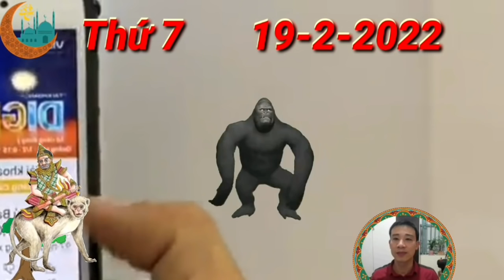TU VI Ngày 19/2/2022 Con Giáp TIỀN ĐẦY KÉT - QUÝ NHÂN MỞ LỐI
Ngủ hành Tương Hại, khiến cho vận trình tình cảm của bạn tuổi thìn trong ngày hôm nay không được tốt cho lắm, với bạn đang buộc mình vào những mối quan hệ mà nửa bên kia không thực sự hào hứng. Ngày hôm nay, hãy nới lỏng sợi dây kiểm soát này ra và cho bản thân mình cũng như là đối phương có được sự tự do. Không chừng, hiệu quả còn tốt hơn bạn mong đợi ban đầu nưa nhé. Mọi mối quan hệ đều cần có không gian riêng tư mà.

Chính Ấn tương trợ, lại làm cho con giáp tuổi Thìn trở thành cầu nối cho tất cả mọi người đến với nhau ngày hôm nay, thế nên hãy cởi mở lòng mình hơn, hãy thân thiện hơn với đám đông nhé. Với sức hút rất tự nhiên của mình, thì không có khó khăn nào có cản đường bạn chinh phục được những ánh nhìn, những sự quan tâm của mọi người đâu.

Thổ - Mộc xung khắc không tốt cho khía cạnh tài chính của bản mệnh, hôm nay bạn nhất định phải cẩn trọng với vấn đề liên quan tới tiền nong. Với những ai muốn gia tăng thu nhập thì cũng đừng vội vàng nghe ai đó mà đầu tư hay kinh doanh thời điểm này. rất dễ bị thất thoát về tiền bạc.
CÁC BẠN THAM KHẢO thêm video sau nhé:
Tử Vi Giáp Tý 1984 ( Nữ Mạng ): Diễn Biến Chưa Từng Có Từ Năm 39 tuổi đến 60 tuổi
Tử Vi Giáp Tý 1984 ( Nam Mạng ): Diễn Biến Chưa Từng Có Từ Năm 39 tuổi đến 60 tuổi
Tử Vi Canh Thìn 2000 ( Nữ Mạng ): Diễn Biến Chưa Từng Thấy Từ Năm 23 tuổi đến 60 tuổi
TU VI Ngày 11/2/2022 BÁO TIN QUÁ VUI, Con Giáp THẦN TÀI CHO SỐ, GIÀU BẤT NGỜ
Tử Vi Mậu Thìn 1988 - Diễn Biến Chưa Từng Thấy Từ Năm 33 tuổi đến 60 tuổi ( Nam và Nữ)